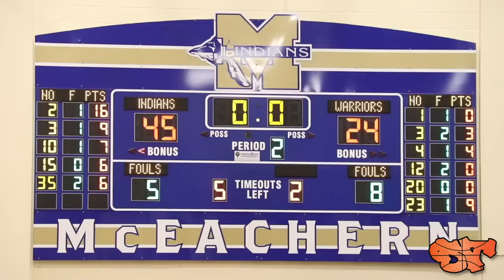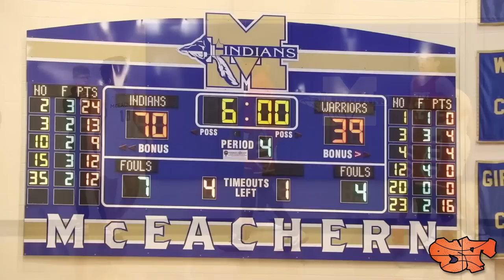McEACHERN'S A RUN TO REMEMBER | EPISODE 2 - THE BROTHERHOOD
WATCH AS McEACHERN GOES ON A QUEST FOR A GEORGIA 7A STATE CHAMPIONSHIP & PERFECT SEASON.